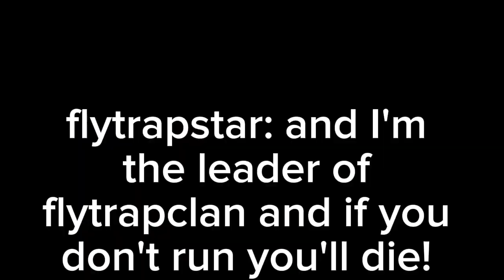tiger'light resting in flytrap's land.